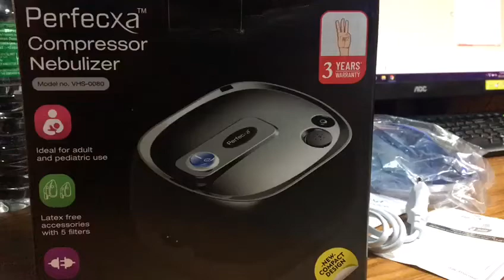Perfecxa nebulizer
India's best quality nebulizer